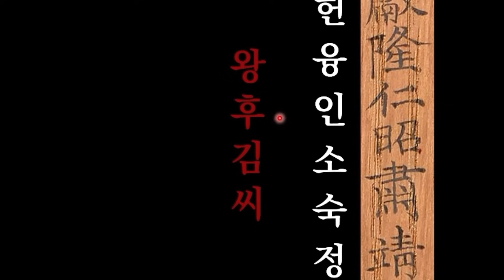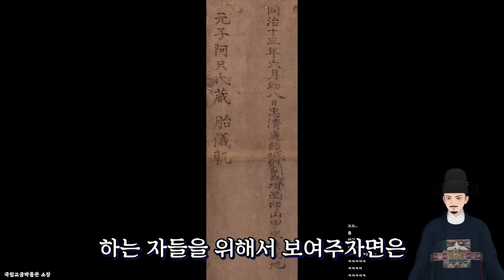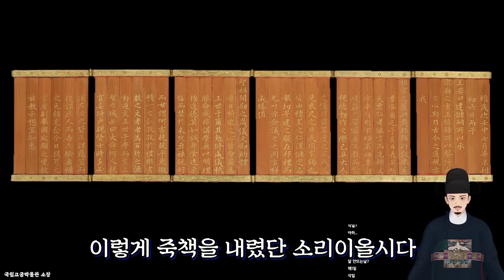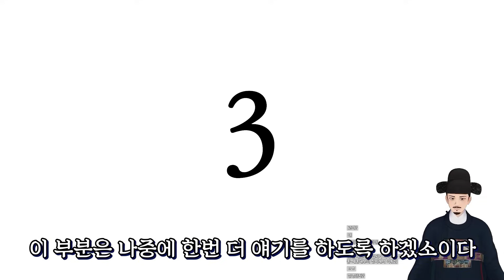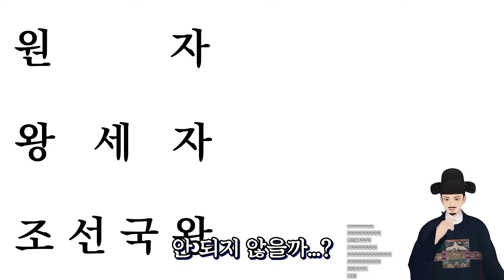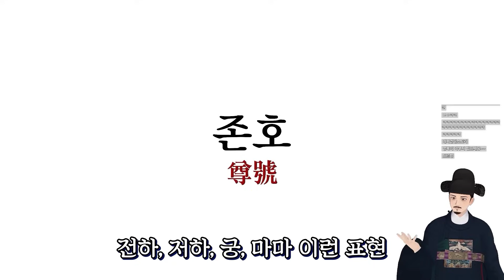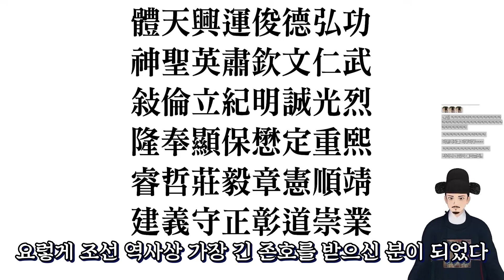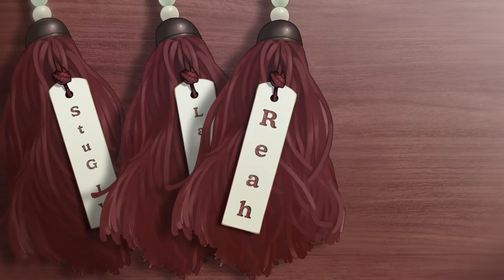외부협판이 알려주는 역사 이야기 - 왕의 호칭 생애편 1부 -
관복 변천사는 준비해야 할 자료가 많고 복잡하여
시간이 오래 걸릴듯하오

활동사진[Video]에 기록된 대방 과 유생의 명단은 2023년 10월 16일 기준으로 입력하였소

편집관리 : 비빅비빅비빅
화        원 : 비빅비빅비빅
머릿활동사진[Intro] : 혈당중년부족
꼬리활동사진[Outro] : 유콘, REDO